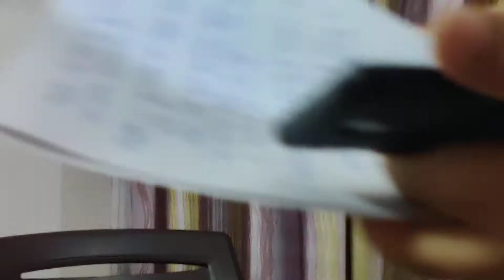अंतर्राष्ट्रीय न्यायालय ,राष्ट्र संघ न्यास परिषद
अंतर्राष्ट्रीय न्यायालय (International Court of Justice) का मुख्यालय हॉलैंड शहर के द हेग में स्थित है. अंतर्राष्ट्रीय राजनीति में वैधानिक विवादों के समाधान के लिए अंतर्राष्ट्रीय न्यायालय की स्थापना की गई है. अंतर्राष्ट्रीय न्यायालय का निर्णय परामर्श माना जाता है एवं इसके द्वारा दिए गये निर्णय को बाध्यकारी रूप से लागू करने की शक्ति सुरक्षा परिषद् के पास है. अंतर्राष्ट्रीय न्यायालय के द्वारा राज्यों के बीच उप्तन्न विवादों को सुलझाया जाता है, जैसे – सीमा विवाद, जल विवाद आदि. इसके अतिरिक्त संयुक्त राष्ट्र संघ की विभिन्न एजेंसियाँ अंतर्राष्ट्रीय विवाद के मुद्दों पर इससे परामर्श ले सकती हैं.